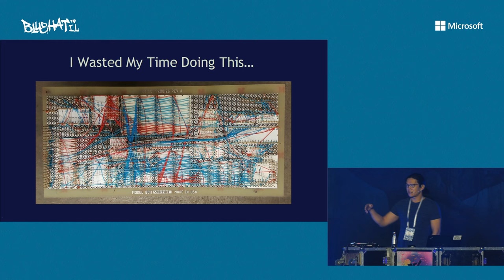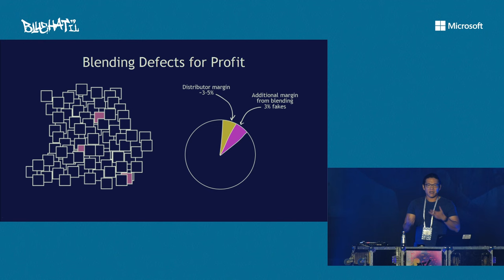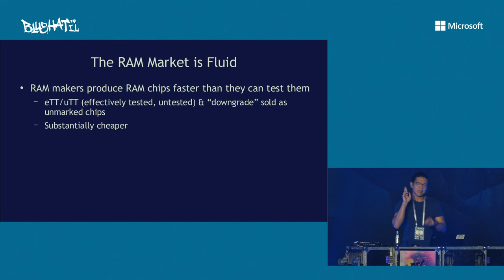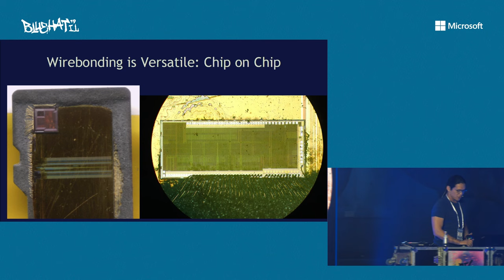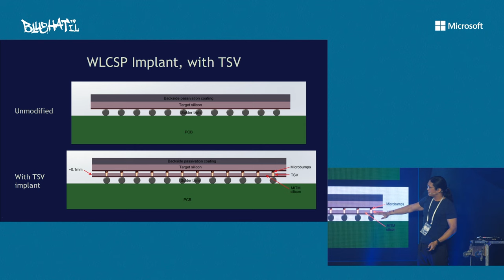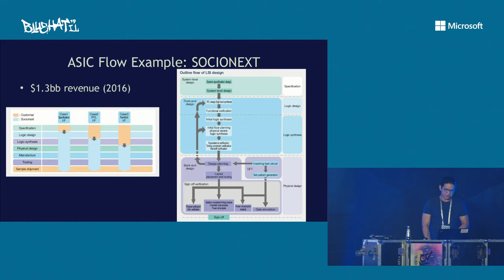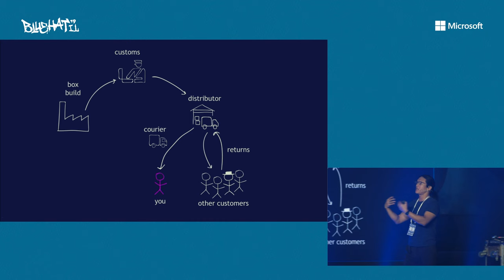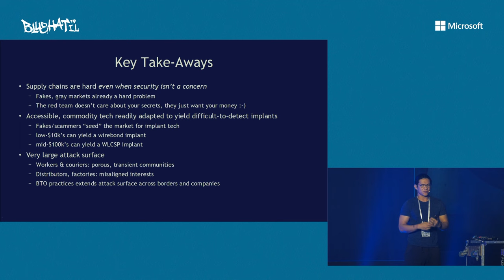BlueHat IL 2019 - Andrew "bunnie" Huang - Supply Chain Security: "If I were a Nation State...”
Where did your computer come from? How many hands could have touched your machine before you powered it on for the first time? They say it takes a village to raise a child; it takes several countries to build a cutting-edge computer. Last October, a report released by Bloomberg Business Week dramatized the security risks incurred by our increasingly global supply chains. Although many details of the report have failed to hold up under scrutiny, the basic scenario is realistic.

In this talk, we will calibrate expectations about how difficult (or easy) it may be for actors ranging from rogue individuals to Nation-States to infiltrate various points of our global supply chain.